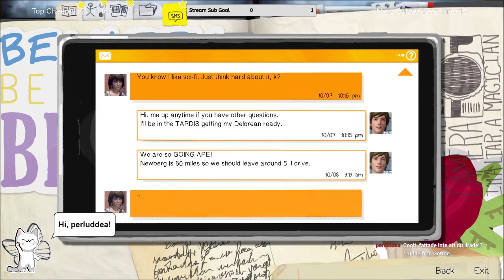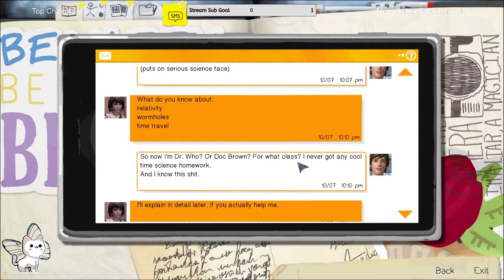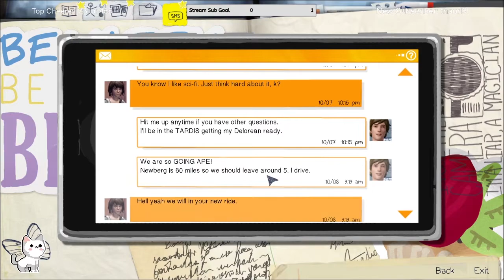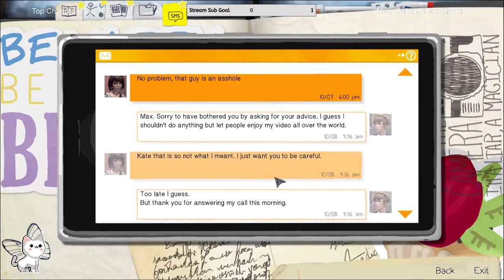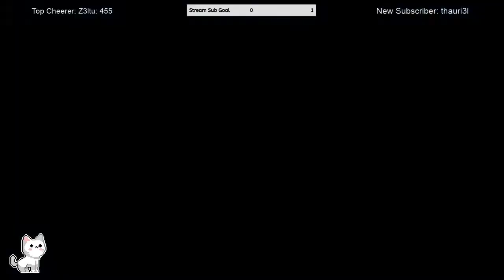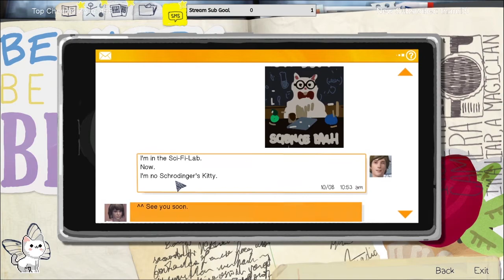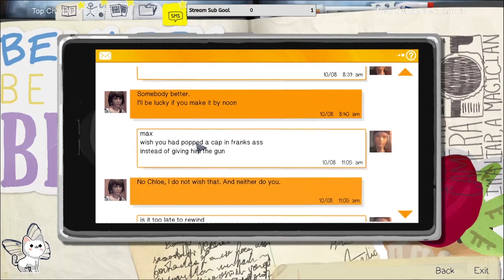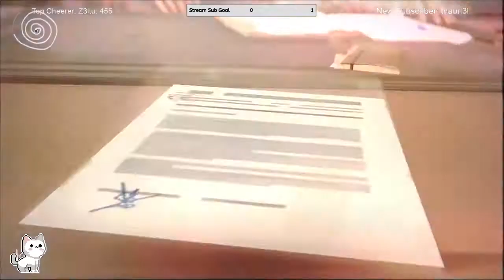Life is Strange EP2 | Part 2 | Don't jump!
Kate can't handle it anymore and decides to go on top of the building to jump. I try and help her but my powers stop working. This is my first playthrough of this game and so far it's really good (^__^)